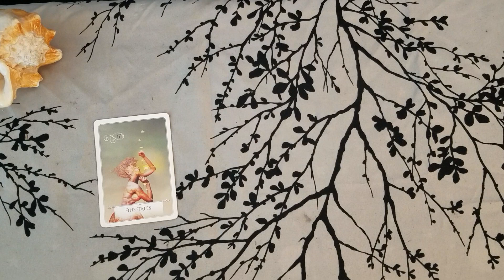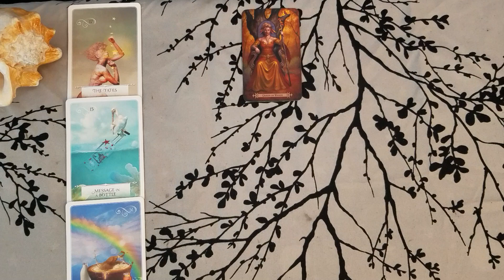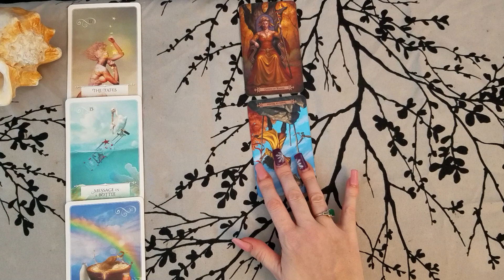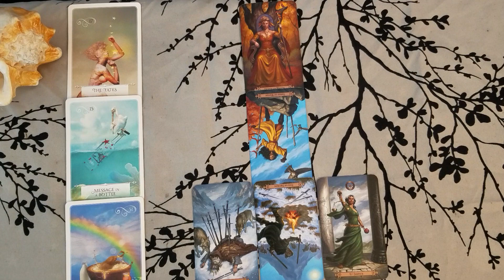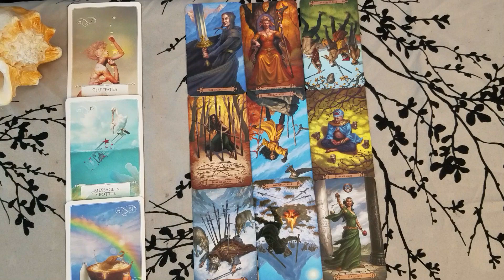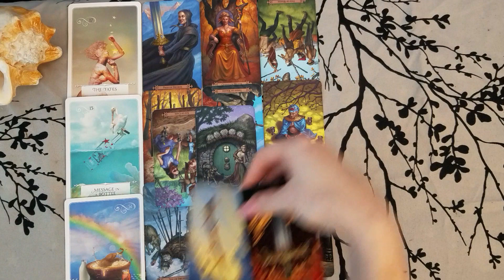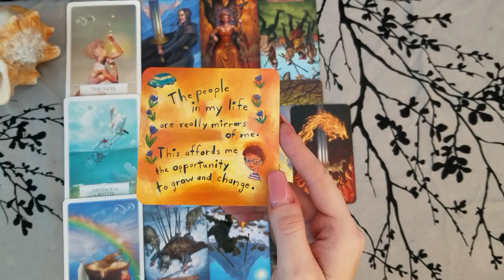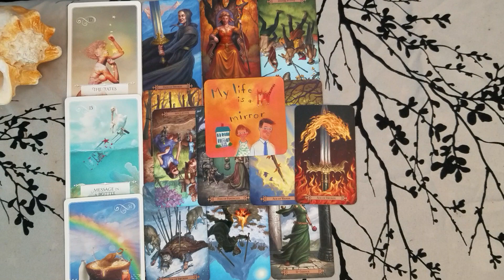♊ Gemini weekly tarot 📚| Victory comes from acceptance | Dec 15-21